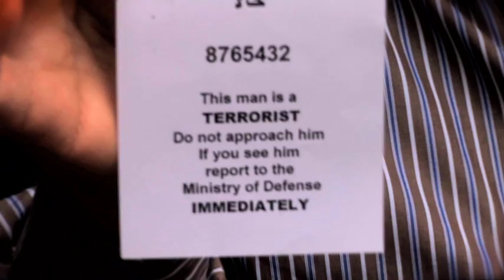Richard III Arab VIP trailer